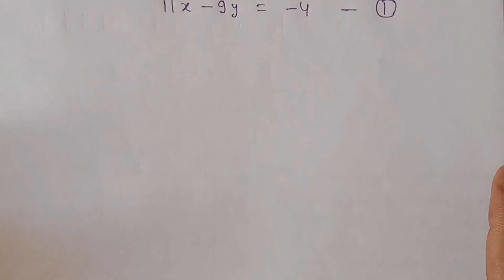Class 10 maths l chapter 3 l Ex. - 3.2 , Q-3 ( v & vi )PAIR OF LINEAR EQUATIONS IN TWO VARIABLES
Class 10 maths  l  chapter 3 l  Ex. - 3.2 , Q-3 ( v  & vi )

Math class 10 maths chapter-3
New ncert session 2023-24
class 10 maths chapter 3 all exercise,
Learn with Bhupender sir

Class 10 maths  l  Chapter 2  l POLYNOMIALS

Class 10 maths l chapter -3 l PAIR OF LINEAR EQUATION FOR TWO VARIABLES Playlist